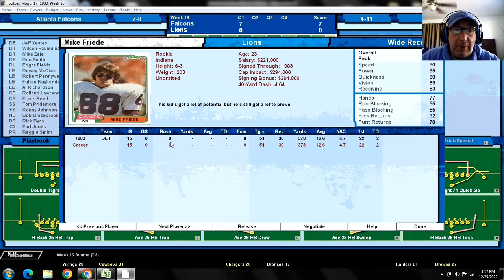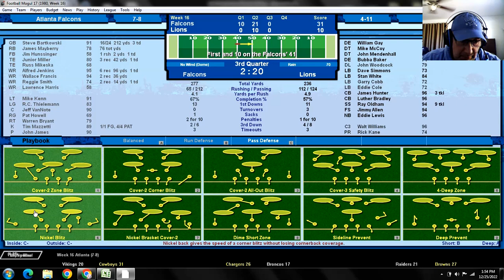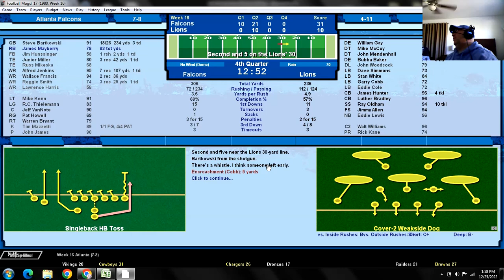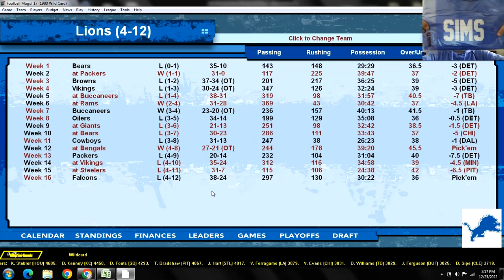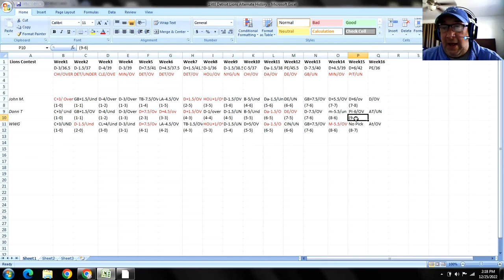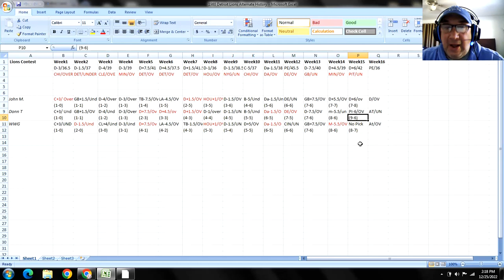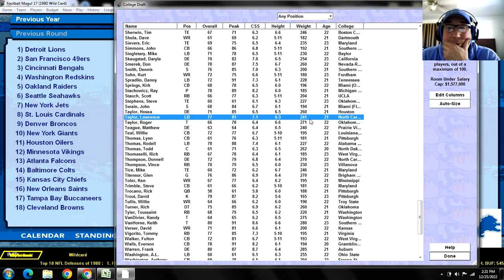Week 16 - 1980 Detroit Lions Alternate History v Atlanta Falcons @ Pontiac Silverdome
Welcome to the final week of the 1980 season. Although this season has been disappointing we hope to end with a victory or, at the very least, the 1st overall pick in the 1980 draft. Also, we crown the winner of the Billy Sims autograph jersey contest.